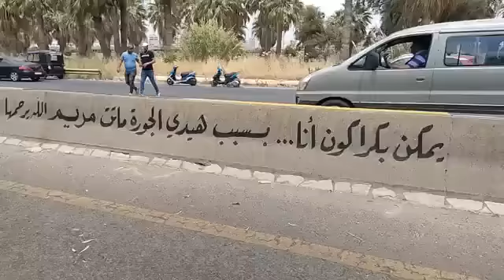وفاة شابة بسبب جورة.. وغضب في طرابلس